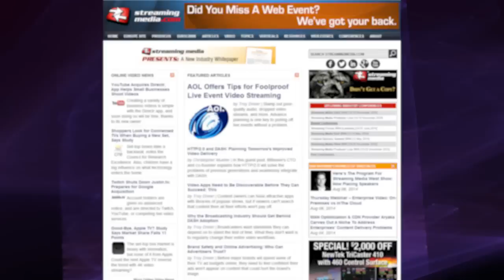Welcome to StreamingMedia.com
StreamingMedia.com is the voice of the streaming video industry. On this YouTube channel, we'll bring you the best discussions from our three must-attend industry conferences: Streaming Media East, Streaming Media West, and Streaming Forum.